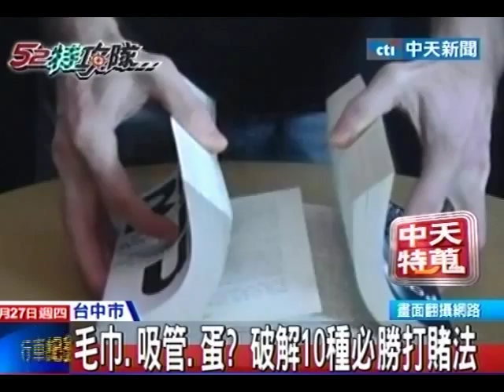毛巾、吸管、蛋？破解10種必勝打賭法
中天新聞》倒數迎新年，親人朋友相聚的歡樂時光，有時候會碰到「打賭」的情況，任何方法都能分出勝負，但該如何在打賭中獲勝？帶您看所謂的「十種必勝打賭法」，利用隨手可得的雞蛋、毛巾、吸管等道具，進行Kuso又搞笑的打賭方式，搏君一笑。